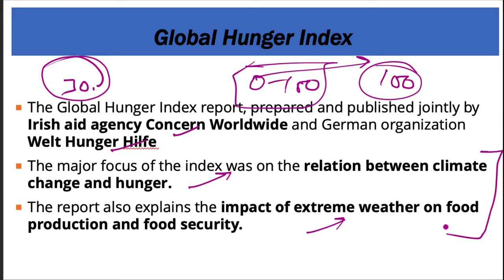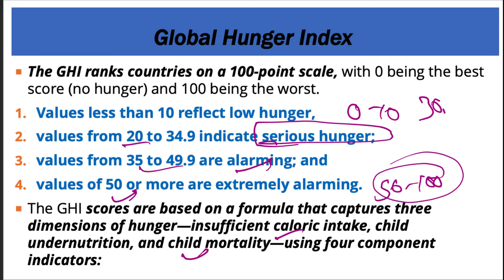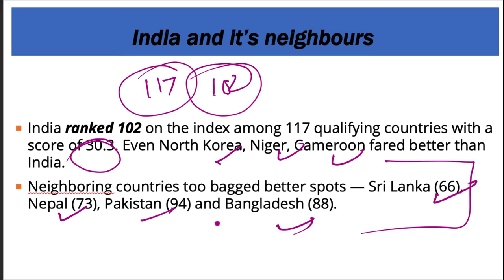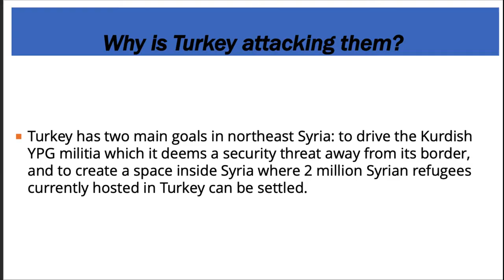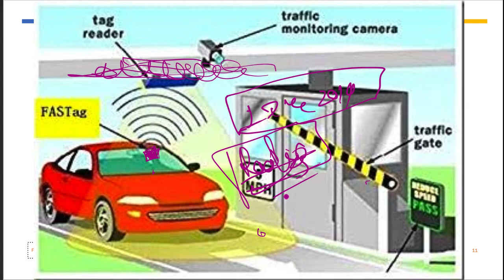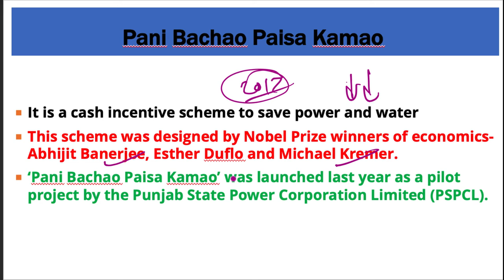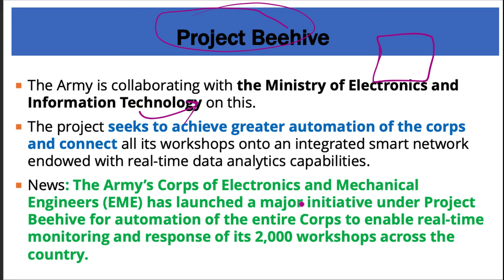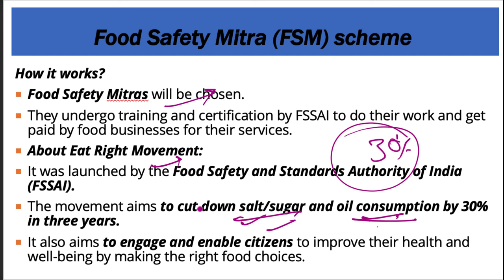18 October 2019, हिन्दी Prelims Updater Series, Indian Express, PIB, Yojana UPSC, CSE, IAS